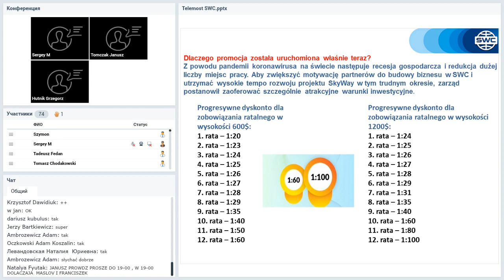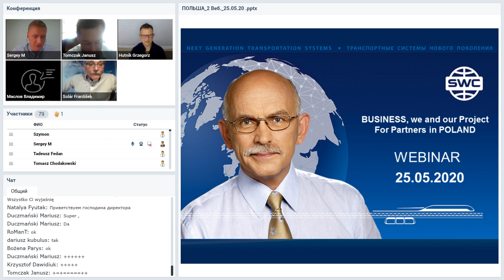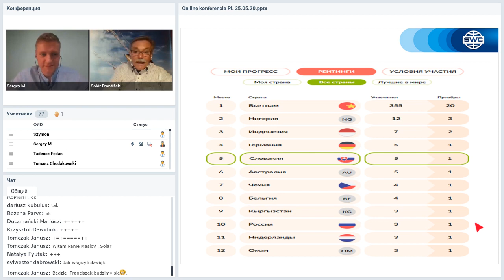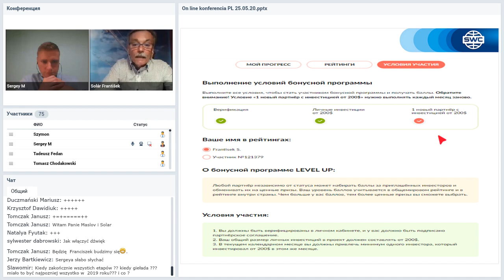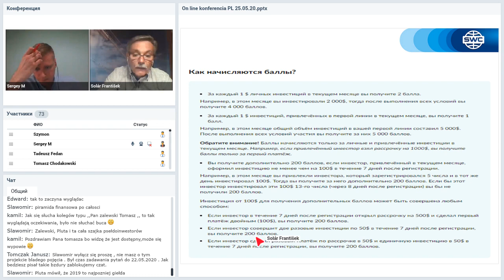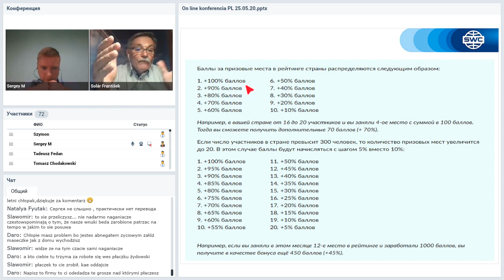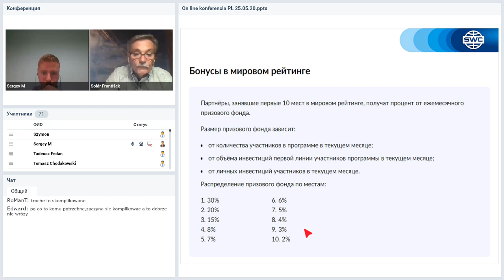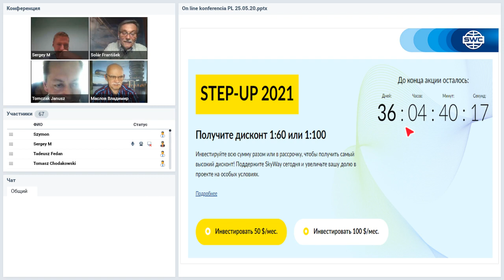SWC regional online-meetings/Региональные онлайн-встречи SWC от 25.05.2020. Часть 1